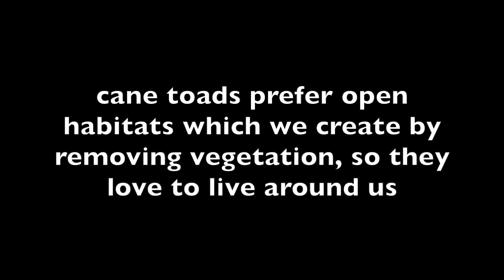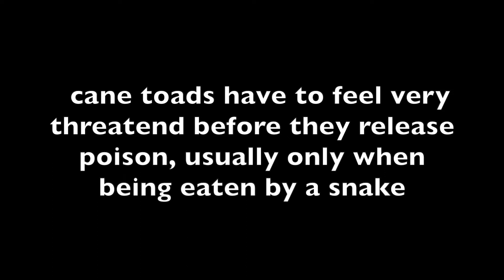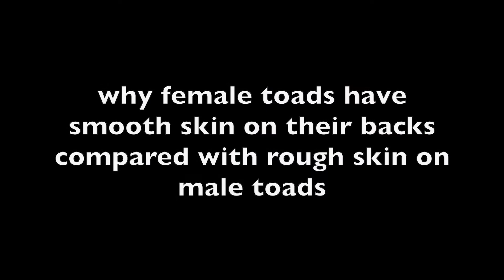Frogs of Woodfordia with Prof. Jean-Marc Hero - getting to know the cane toad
This frog adventure was filmed during Bushtime as part of Woodfordia's BioDiscovery Project on the 28th of December 2021. Prof. Jean-Marc Hero clarifies the misconceptions about cane toads (Rhinella marina) and explains their biology, nutrition, habitat preferences and relationship with other frogs.

For more info on Woodfordia's frogs watch Frogs of Woodfordia with Prof. Jean-Mark Hero - stony creek frog and the great barred frog

Woodfordia's BioDiscovery Project is proudly supported by the QLD Government Citizen Science Grant.